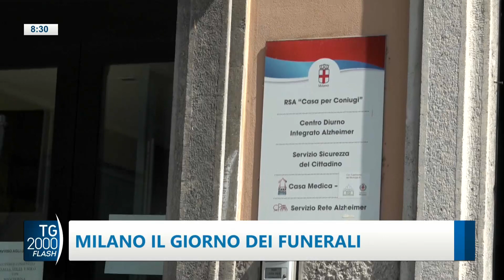TG2000, 21 luglio 2023 - Ore 8.30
In conduzione: Monica Di Loreto